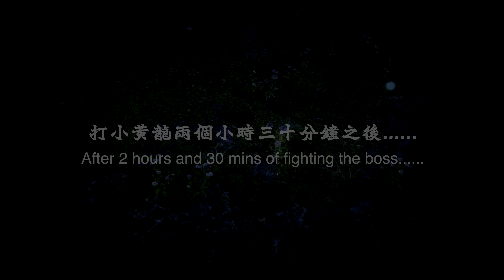[4K][PS5] 黑神話：悟空 | Black Myth: Wukong | 第四章：曲度紫鴛 (特別篇 : 小黃龍) [EP.30]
黑神話：悟空 | Black Myth: Wukong

第四章：曲度紫鴛 (特別篇 : 小黃龍)